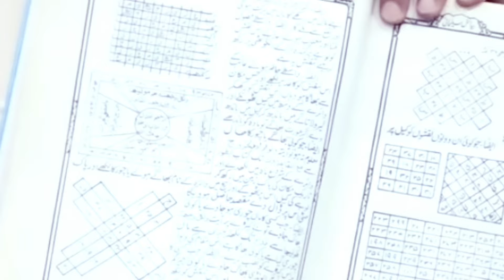11 wi karne wale ka qabar me jawab | Shaikh Yaqoob jamai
11wi shareef karne wala qabar me jawab | Shaikh Yaqoob jamai